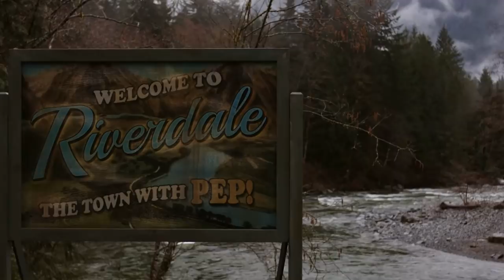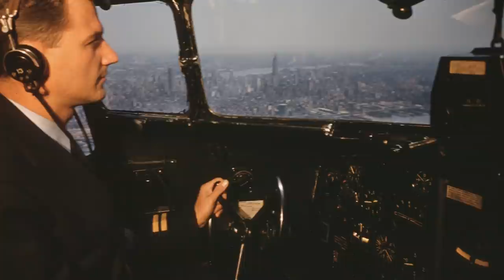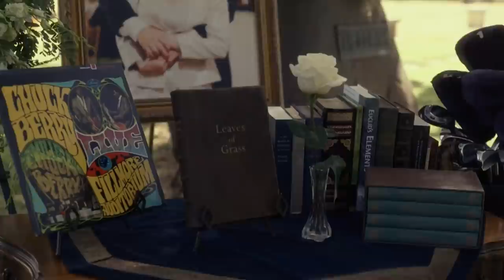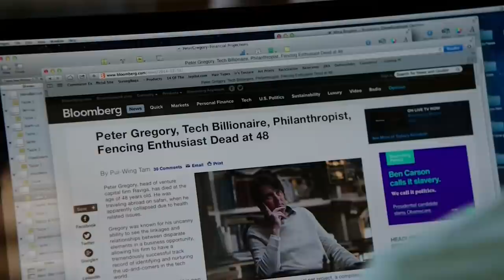TV Deaths That Happened Because The Actor Died In Real Life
There have been plenty of times when TV writers have had a grand plan for a character’s arc, only for the actor playing them to die in real life. Years ago, shows would have considered recasting the role, but these days, writers are more likely to kill off the character. In many cases, like with the death of Mr. Hooper on Sesame Street, it leads to a tear-jerking but heartwarming goodbye to the character. The Sopranos, on the other hand, had the characters shed no tears for Livia Soprano in a shockingly-honest funeral. Here are some TV deaths that happened because the actor died in real life.

A.D. Owen Granger | 0:00
Paul Hennessy | 1:18
Mr. Hooper | 2:22
Coach | 3:47
Bill McNeal | 4:42
Fred Andrews | 5:46
Livia Soprano | 6:43
Leo McGarry | 7:41
Andrew Campbell | 8:37
J.R. Ewing | 9:33
Finn Hudson | 10:49
Richard Gilmore | 12:00
Detective Barry Frost | 13:12
Peter Gregory | 14:15
Dr. Kroger | 15:15
Doyle | 16:03
Mrs. Krabappel | 17:12